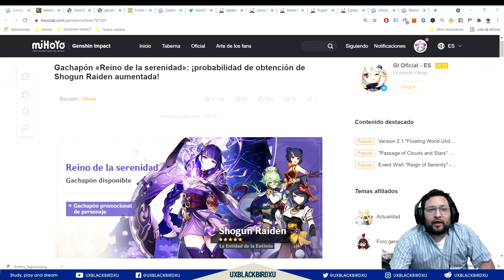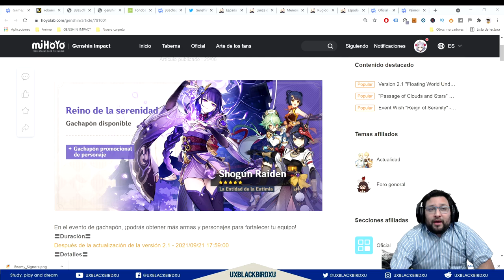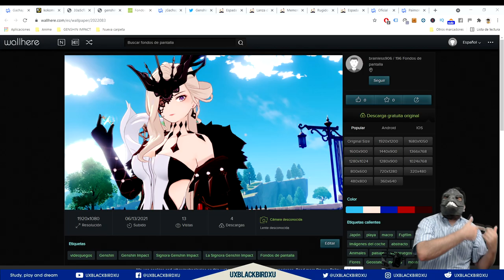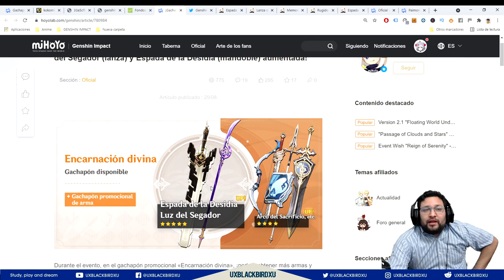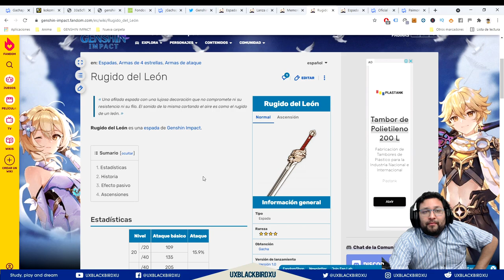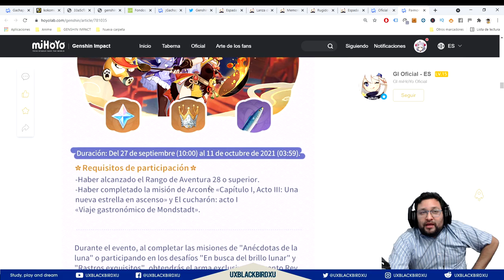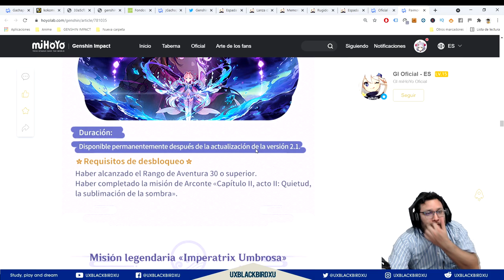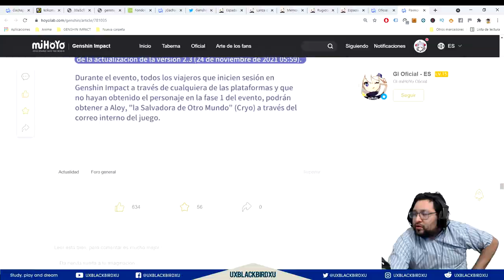¿Vale la pena el BANNER de Shogun RAIDEN? 👈 ♓ | ⚡⚡ Genshin Impact ⚡⚡ | ¿A que deberia tirarle?.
DESEOS Y GATCHAPONES
(Piensa bien a que tirarle)

0:00 Intro
2:06 El lagarto troll (Ponganle nombre)
2:32 Banner de Bal Analisis rapido
5:50 ¿Debo tirar todo por baal?
13:04 El lagarto troll continua part 02
14:24 Banner de Armas Analisis Rapido
15:37 Lanza Arma de Baal (Super Arma)
16:06 Gran espada Desidia
16:36 Lanza de Favonius
17:04 Catalizador Memoria de Sacrificios
18:07 Espada Rugido del leon
18:36 Gran Espada, Espada del tiempo
20:00 Resumen de 2.1, Fechas de eventos y contenidos
21:34 Evento lunar donde aparece la lanza
21:48 Lanza de Catch FTP para baal
23:23 Aloy personaje promo
24:37 invitacion a tirar sus protos con nosotros
24:57 El lagarto troll al ataque part 03

OH EKATE
banners mas nuevos (ohekate)